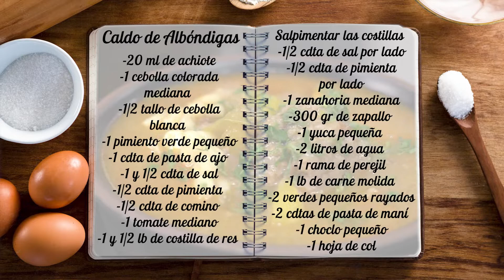Prepara así un caldo de albóndigas y tus almuerzos serán los mejores!!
La palabra albóndiga es término procedente del árabe al-bunduqa, ‘la bola’. Los árabes enseñaron a los europeos a preparar este guiso de bolas de carne.

Hacer unas deliciosas albóndigas para la sopa elevará los sabores de tu comida encantando a tu familia con una deliciosa receta.

Ingredientes 👇
➤ Caldo de albóndigas
- 20 ml de achiote
- 1 cebolla colorada mediana
- 1/2 tallo de cebolla blanca
- 1 pimiento verde pequeño
- 1 cdta de pasta de ajo
-1 y 1/2 cdta de sal
- 1/2 cdta de pimienta
- 1/2 cdta de comino
- 1 tomate mediano
- 1 y 1/2 lb de cosilla de res

Salpimentado de las costillas
- 1/2 cdta de sal por lado
- 1/2 cdta de pimienta por lado

- 1 zanahoria mediana
- 300 gr de zapallo
- 1 yuca pequeña
- 2 litros de agua
- 1 rama de perejil
- 1 lb de carne molida
- 2 verdes pequeños rayados
- 2 cdas de pasta de maní
- 1 choclo pequeño
- 1 hoja de col